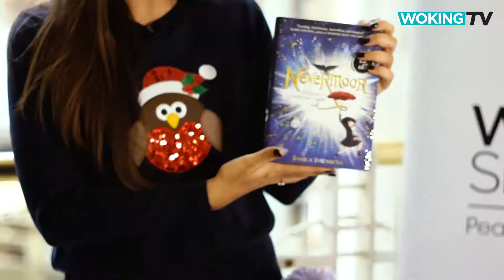WokingTV Gift Guide - Gifts For Girls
We're unboxing the best gifts for your little princesses, guaranteed to unwrap a smile this Christmas!